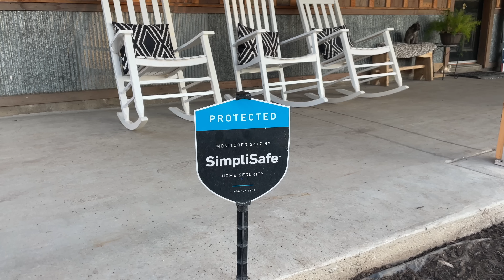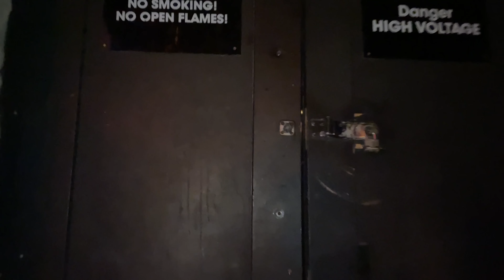#614 - Clearing New Land With Chainsaw... We Took The Family To Lagoon Fun Park!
Spent a couple of days cutting down maple trees on the new land. Took the entire family to Lagoon!